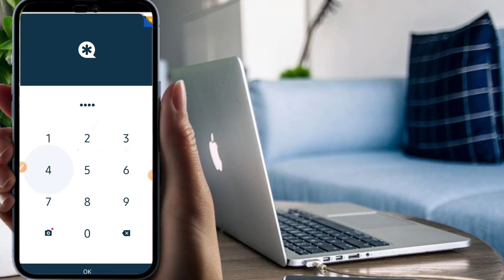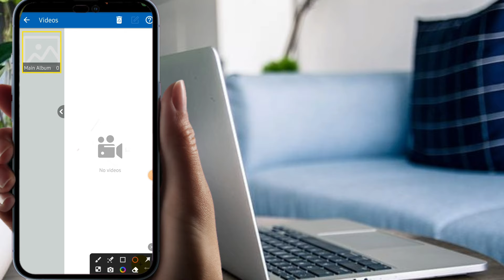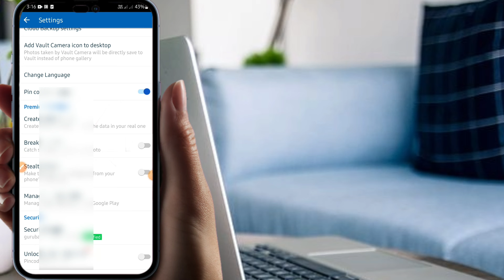Vault applock data recovery ||vault data backup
Recovery  Data Vault ||recovery delete video and photos in Vault|| vault Uninstall||Hindi

vault ka data kasay recover karay
Vault ma video photographer and
File wapes kasy lay video ko last Tak lazmi
●○●●●●●●●Vault App link●●●●●●●●

Use Vault app to hide your photos, videos, Lock apps with a password.

Technical Abrar designer
Technical
Abrar
Designer

●how to Vault data recovery8
●vault app Uninstall
●uninstall  ho jay to kasy recovery kare
●how to recover vault lock data
●recovery vault lock in Android
●recovery vault  lock
●data recover
●data recover app video
●recovery app kasay download karay
●delete video kasay recover karay
●delete pictures recover
●recovery videos Jo ghalti se delete ho gai
Vault Uninstall  date recover||recovery all important date || vault install||Hindi
●recover data vault lock
●download recover data vault lock
● vault lock data recovery
● app vault email recover
● videos wapas
●data recover form email
●retern video delete form vault lock
●file recover fom vault lock
●data recovery form Android
●videos recover form app lock
●vault delete photos recovery
●vault delete photos wapas kaise kare
●Vault delete photo recovery telugu
●vault delete
●vault se delete videos waps kaise kare
●vault app delete ho gya waps kaise lay
Vault se delete photo wapas kaise kare 2022
●how to Delete  vault app permanently
●Vault recovery
Best applock
Top use vault app
Data safe apppr
●vault se delete photo  kaise wapas kaise kare
●data recovery
●delete photo kaise laya
●file recovery
●media recovery app kaise use kare
●photo vault app Uninstall photo recovery
●vault se delete photo wapas
●volt se delete  photo wapas kaise kare
vault app deleted photo recovery
vault se delete photo wapas kaise laye
vault app uninstall photo recovery
vault
uc vault se delete photo wapas kaise l...
gallery vault recovery photos
photo vault recover deleted photos
app vault kya hai
vault app deleted video recovery
how to recover vault photos
vault delete photo recovery
vault app
app vault ko kaise hataye
vault app delete ho gaya wapas kaise
vault app lock forgot password
how to backup vault photos and videos
gallery vault se delete photo kaise wapas kare
vault app se delete photo wapas kaise kare
vault photo delete recovery
clock vault app uninstall photo recovery
app vault
clock vault se delete photo wapas kai...
photo vault se delete photo wapas kaise kare
vault app ko delete kaise kare
app lock se delete huye photo wapas kaise kare
vault se delete video wapas kaise laye
how to delete app vault
vault me se delete photo wapas kaise kare
volt app se delete photo wapas kaise kare
applock se delete huye photo wapas kaise kare
clock app lock se delete huye photo wpas
vault app kaise use kare
doc vault se kya hota hai
photo vault ka password bhul gaye to waps kaise kare
vault delete video recovery
clock vault app deleted photo recovery
gallery vault recovery video
vault app uninstall kaise kare

       Thanks 😊